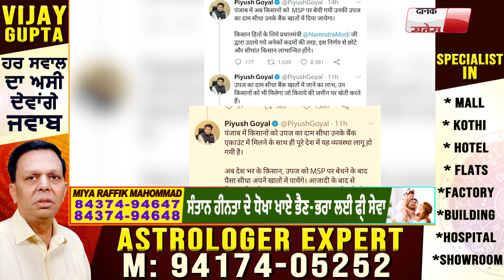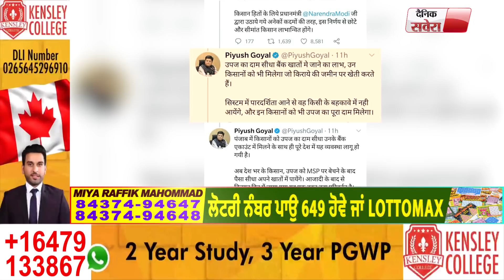अब ठेके पर खेती करने वालों के भी खाते में होगी Direct payment ,केंद्र ने किया एलान